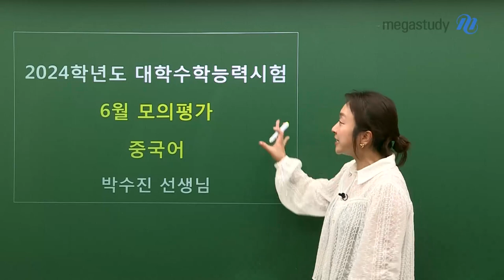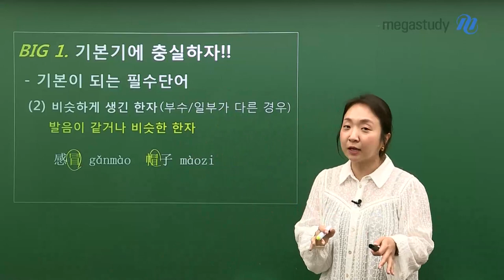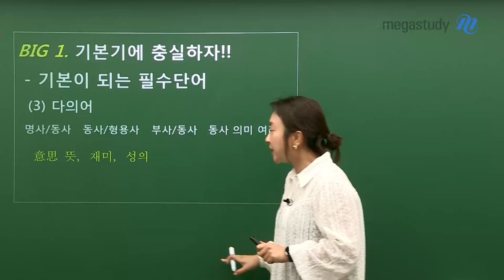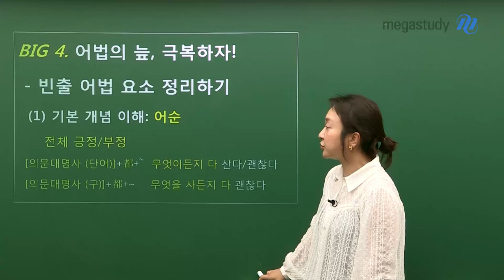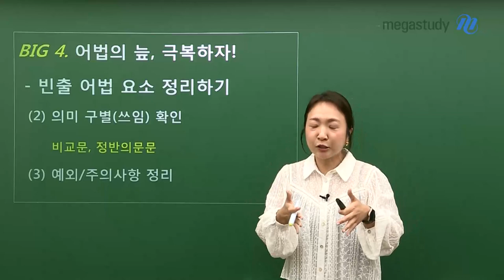[메가스터디] 중국어 박수진쌤 - [6월 총평] 제대로 잡자, 중국어 4가지 포인트!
6월 모평 중국어, 어떠셨나요?
수진쌤과 2024 수능 중국어 대비 학습 방향성, 제대로 잡고 가세요~!

1. 기본기에 충실하자!!
📌발음 : 성모, 운모, 성조 확실하게 파악하기
📌비슷하게 생긴 한자, 발음이 같거나 비슷한 한자 주의
📌다의어 : 한 단어가 가진 여러 가지의 의미 알아두기

2. 문맥을 잡자!
📌관용어 : 대화의 앞뒤 문맥 파악이 포인트!
📌일치하는 것, 일치하지 않는 것
💛중국어 대화문과 선택지를 읽는 속도가 중요! 많이 해석해보고 속도를 붙이는 훈련을 하자!💛

3. 문화 영역은 꼭 챙기자!
📌기본 상식 알기
📌중요 중국어 표현 알기
📌지문 속 핵심 어휘&표현 찾아내기

4. 어법의 늪, 극복하자!
📌어순의 기본 개념 이해
📌의미 구별(쓰임) 확인
💛특히 이번 시험에 나온 비교문은 최최최빈출이니 꼭! 공부할 것!💛
📌예외 또는 주의사항 정리

더욱 자세한 내용은 영상을 통해 확인하세요!

- 중국어 박수진 선생님을 더 알고 싶다면?